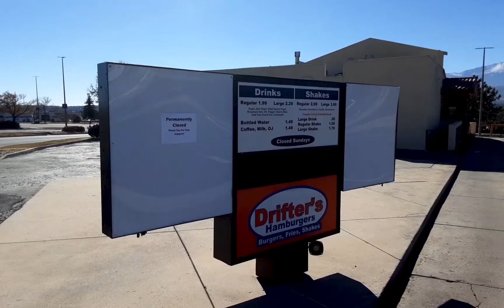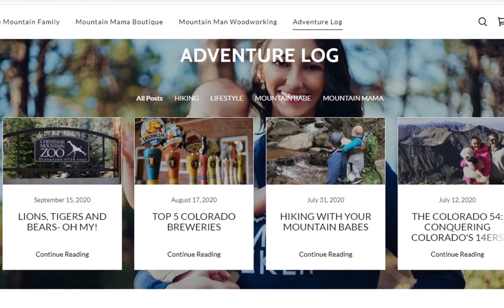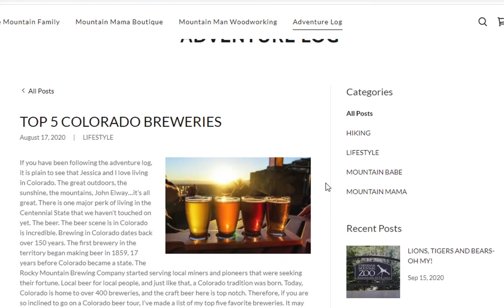The Mountain Family Company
Colorado residents Tyler and Jessica Herbst discuss their local family business "The Mountain Family Company"

This is the final cut of my News Package that I created for my Digital Film Editing course.